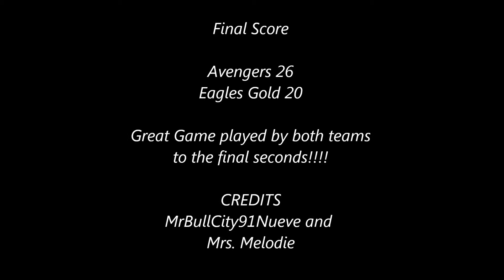Avengers vs Eagles Gold 5.4.13 Final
Avengers vs. Eagles Gold
DPR Flag Football
Best Game I've ever been a part of...the kids played so hard and both teams played GREAT!